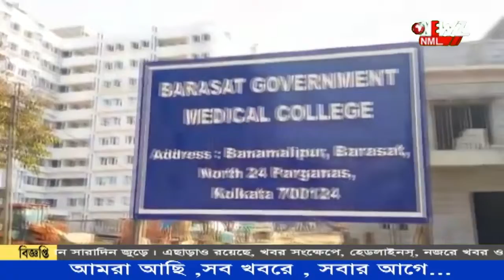চালু হল বারাসত মেডিকেল কলেজের পঠন-পাঠন।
চালু হল বারাসত মেডিকেল কলেজের পঠন-পাঠন। বুধবার থেকেই পঠন-পাঠন চালু হয়। কলেজ আনুষ্ঠানিকভাবে উদ্বোধন না হলেও ছাত্র-ছাত্রীদের কথা ভেবে কর্তৃপক্ষ এই পঠন-পাঠন শুরু করে।